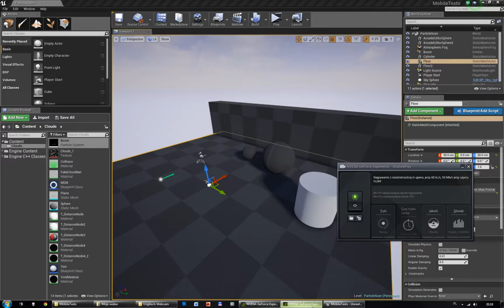LIDar_UE4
GPU sprites.